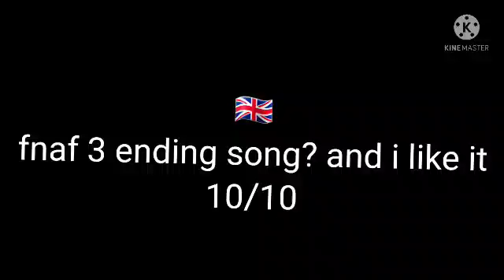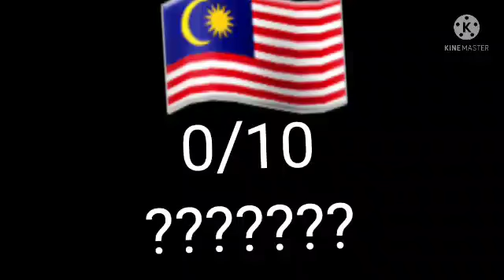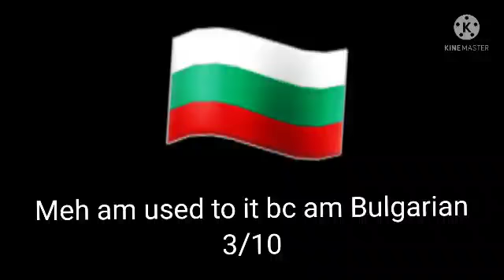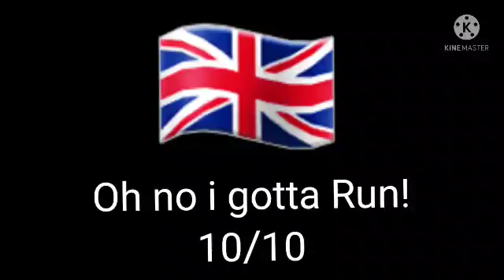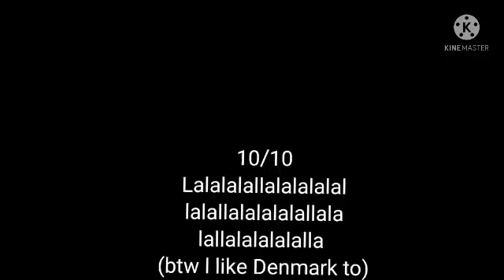raiting EAS alerts [Part 1]